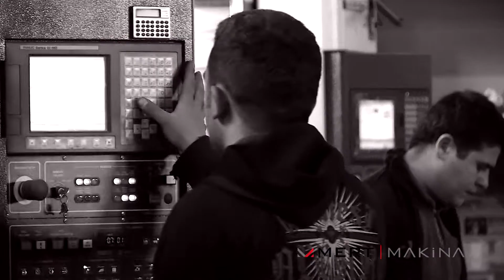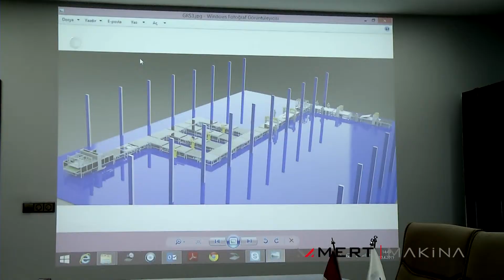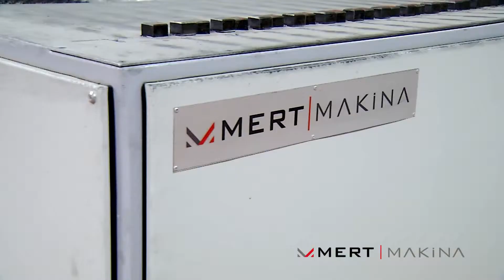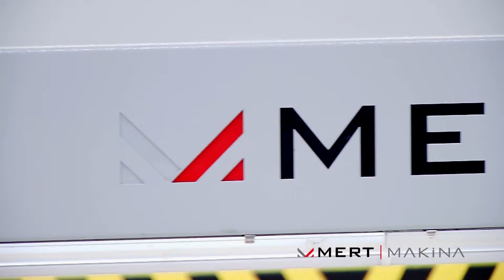MERT MAKINA | Presentation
The global mattress industry has undergone a period of development with the shift from cotton and woolen mattresses to spring mattress. Today, many people spend 1/3 of their days at sleep. Accordingly this enhances the importance of mattress quality and comfort. MERT MACHINERY, established in 1993 with the awareness of this necessity, has started the production of mattress machines. Mert Machinery then, ensured the trust of many producers with the mechanical quilting machine it had produced those years. In this regard, Mert Machinery, has been providing service to the mattress producers for 20 years by incorporating all sorts of mattress machines from A to Z. With this specialty, Mert Machinery has successfully become the First company in Turkey and one of the most outstanding companies in the world, in the Field of mattress machinery production.

The Innovative Power of Mattress Machine Production...

Mert Machinery has become the innovative power of this sector by providing the automatic production lines to the service of mattress producers in order to minimize the increasing cost of mattress production.

We trust the quality we provide...

MERT MACHINERY provides service to its clients for long years by continuing the care and support it has presented before the sale.